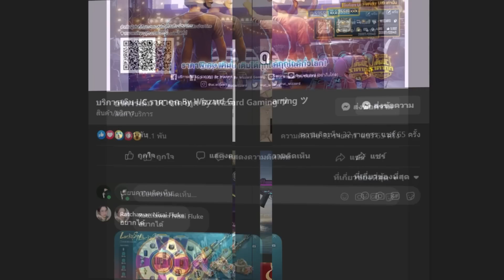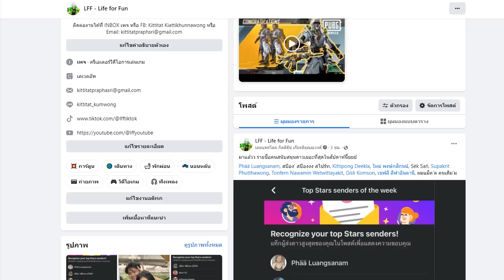PUBG Mobile 2.6.0 : 1 VS 99 ปราณวารี? - เก็บแรงค์คอน C4S12 EP.3 : Dinoground Mode